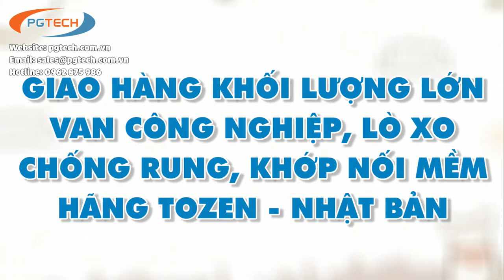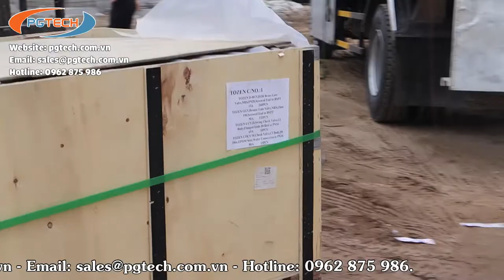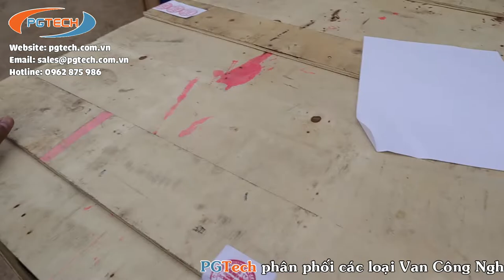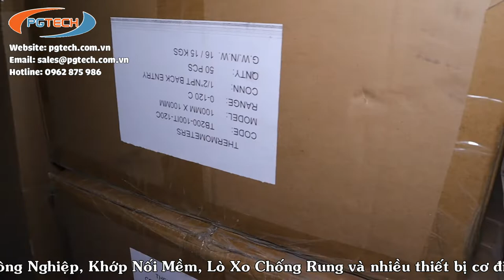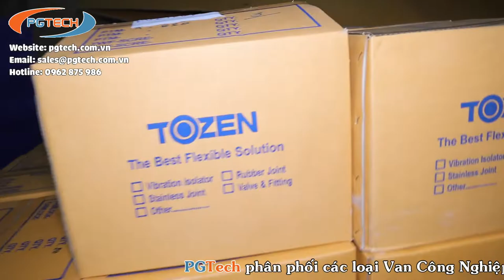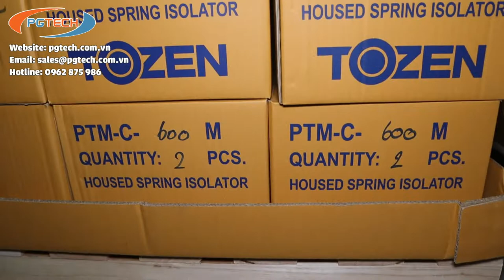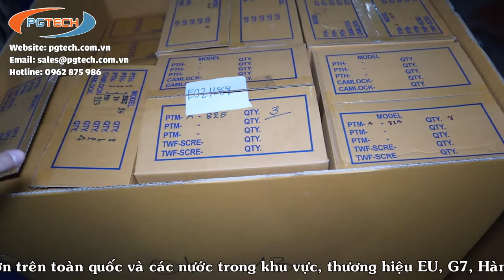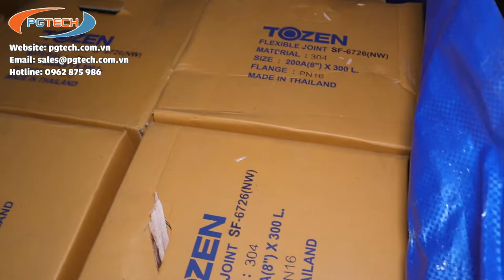youtube video #-500X4-PP_c